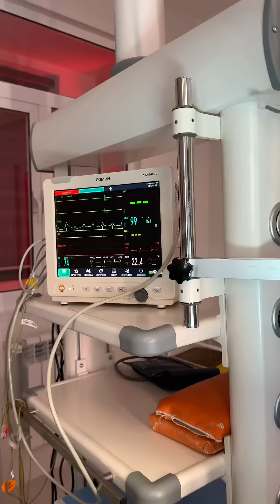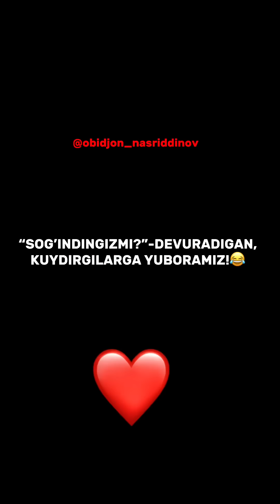YANGI UYLANGANINGDA 2-qism!😂